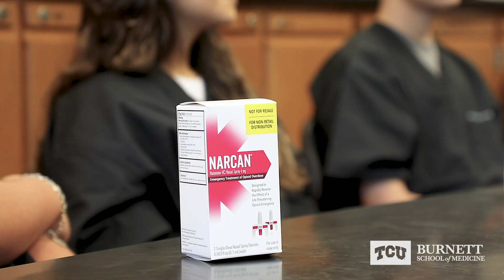Burnett School of Medicine at TCU Students Become Role Models For Young Kids In Fort Worth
Medical students from the Anne Burnett School of Medicine at Texas Christian University served as mentors for middle school and high school students in Fort Worth during a weeklong Mini Med School summer program.

The program is run through the medical school’s Service Learning & Community Engagement curriculum. The goal of Mini Med School is to spark an interest in medicine in young kids and teach them more about careers in health care they may not be aware of.

Learn more about the Burnett School of Medicine and our Empathetic Scholar® curriculum by visiting